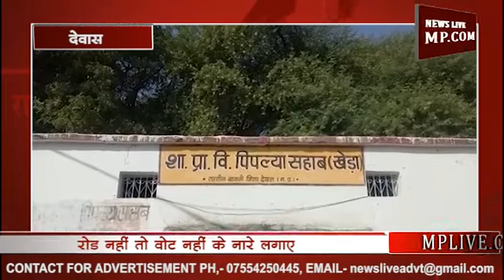बागली के मोखा पिपलिया में रोड नहीं तो वोट नहीं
देवास जिले की बागली विधानसभा क्षेत्र के ग्राम पिपलिया साहब के ग्रामीणों ने गांव के मुख्य मार्गो पर चुनाव का बहिष्कार करते हुए रोड नहीं तो वोट नहीं के बैनर लगा दिए हैं।

ग्रामीणों का आरोप है कि नेशनल हाईवे से मात्र 1 किलोमीटर दूर पिपलिया साहब ग्राम में आजादी के बाद से आज तक रोड नहीं बनी है जिसके कारण ग्राम वासियों को परेशानियों का सामना करना पड़ता है बारिश के दिनों में स्कूल जाने वाले बच्चों से लेकर गांव में बीमार होने वाले व्यक्तियों को खटिया पर डालकर अस्पताल तक पहुंचाया जाता है

। कई बार अधिकारियों को आवेदन और शिकायत करने के बावजूद कोई सुनवाई नहीं हो रही है। इसलिए इन ग्रामीणों ने चुनाव के बहिष्कार का मन बनाया है।